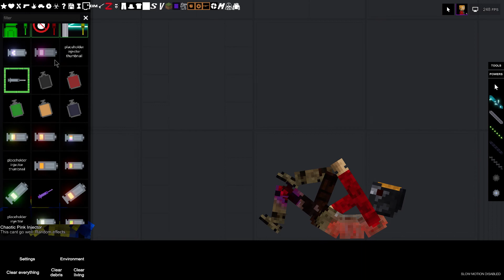Cyclops Vs Star Lord